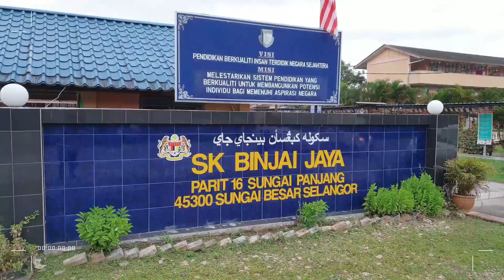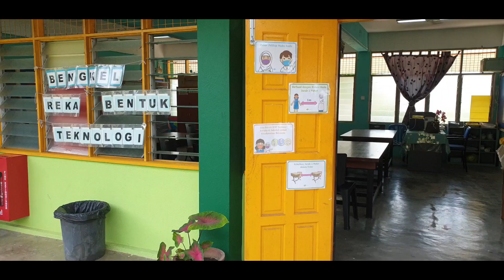SEKOLAH KEBANGSAAN BINJAI JAYA K9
SEKOLAH KEBANGSAAN BINJAI JAYA. SEKOLAH KOMPREHENSIF 9 (K9). TERLETAK DI SUNGAI PANJANG, SUNGAI BESAR SELANGOR. SEKOLAH YANG MENGGABUNGKAN SEKOLAH RENDAH DAN SEKOLAH MENENGAH DI BAWAH SATU PENTADBIRAN.